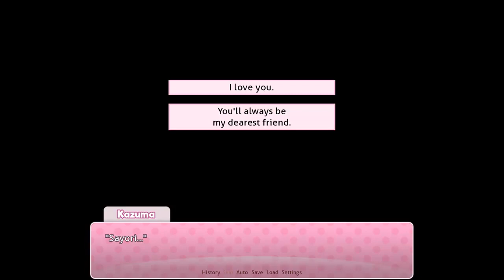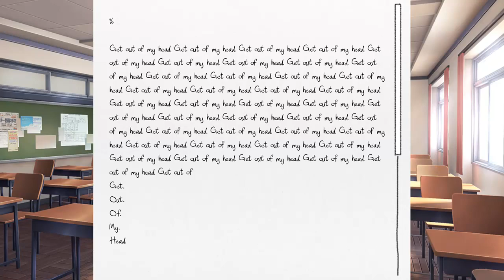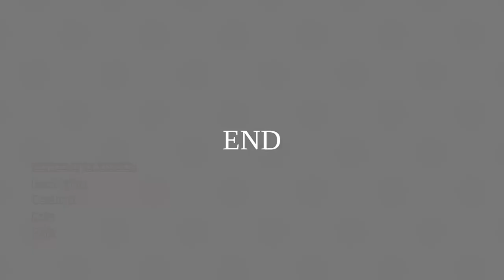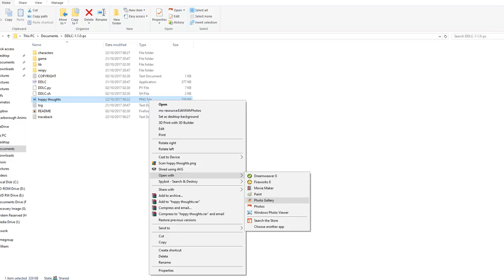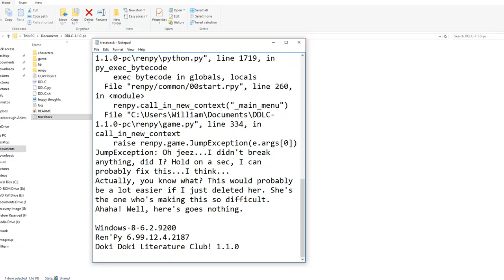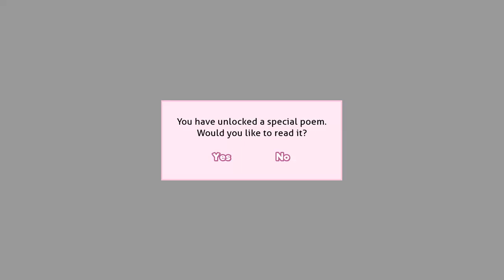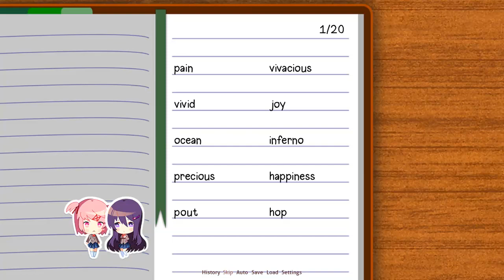Doki Doki Literature Club Playthrough (Part 6)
Willvoy and Astrokuriboh continue with the Doki Doki Literature club visual novel.